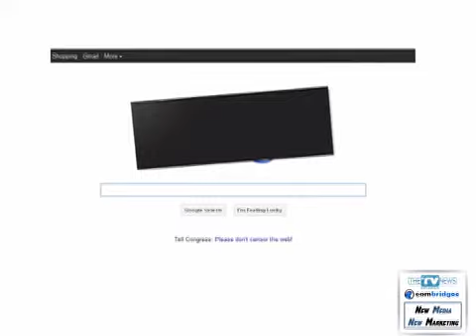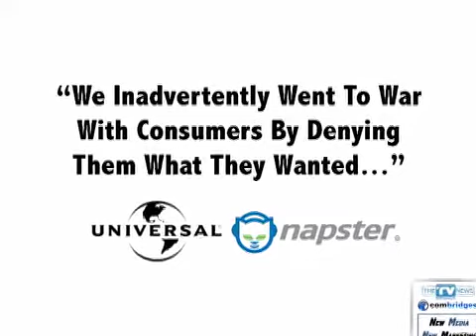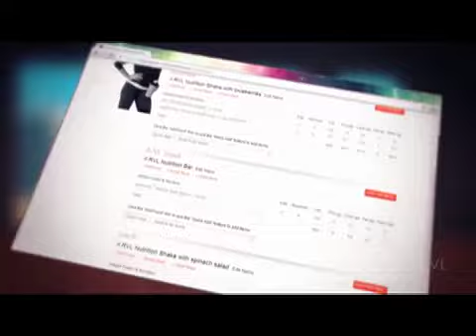NFL Championship Sunday Ratings. SOPA Fallout. TV Industry News 1.24.12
See the monster TV ratings for both the NFC and AFC Championship games - then tell us if you think the Super Bowl will draw OVER or UNDER 111 million TV viewers.  PLUS - See how the SOPA / PIPA Internet Revolution confirmed the power of the consumer!